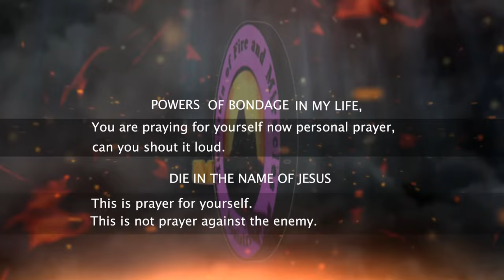SEX FOR THOUSAND DOLLARS THAT LANDED IN TROUBLE_Dr D.K. Olukoya